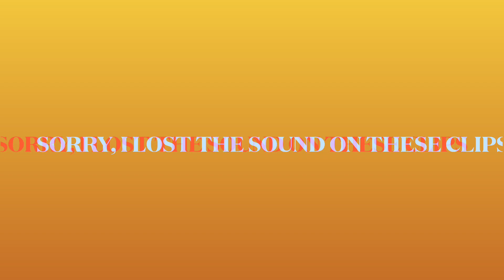NEC Classic Motor Show 2021 - Part 2 of 2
NEC Classic Motor Show 2021 Birmingham Part 2 of 2

Lancaster Insurance Classic Motor Show

I know it's been a year, but only recently I managed to recover these video files from the recording I made at the show last year.
I'm unable to go to the car show this year, so I thought I would publish anyway rather than deleting everything. Some files were lost and some had no sound, but I did my best to piece all together and make two parts of what was a sample of a fantastic event.